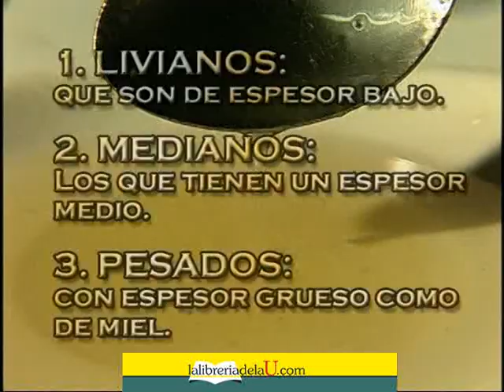Frutas en almíbar Papayuela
Autor: Hogares Juveniles Campesinos